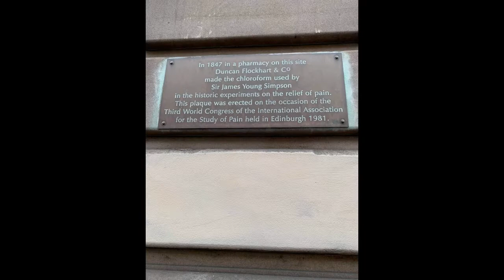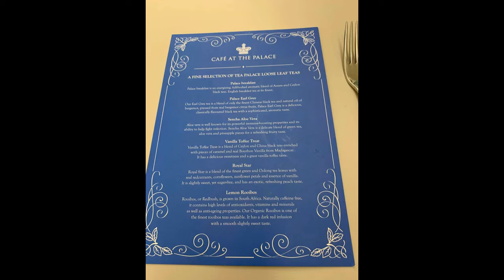My Edinburgh trip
I hope I did alright matching up the audio with the scenes